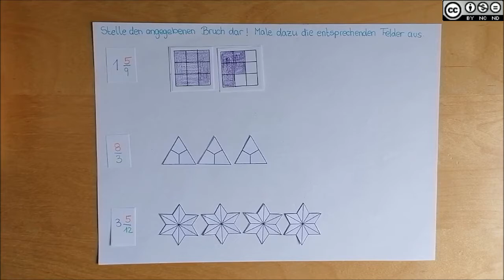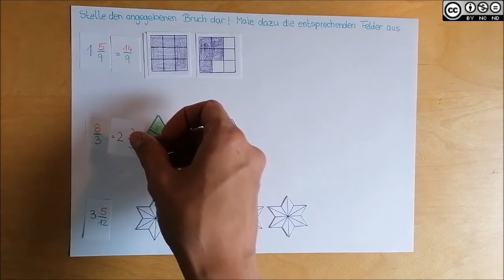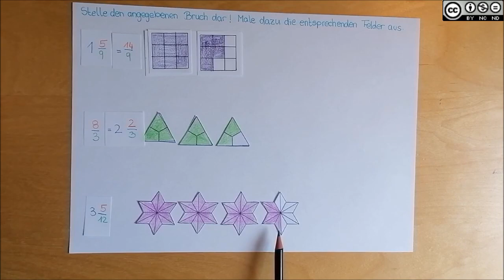Arten von Brüchen BASIC Teil 2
Arten von Brüchen